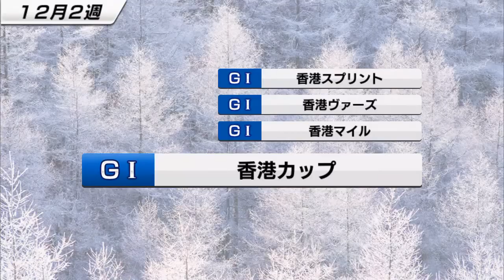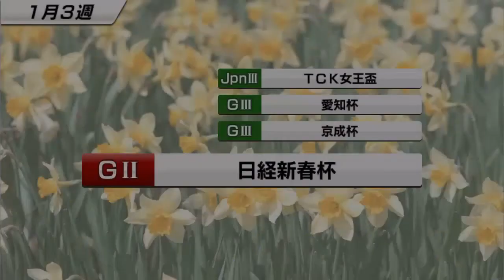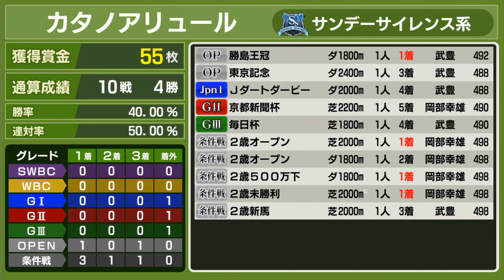【スタポケ #10-3】オープン戦で我慢の日々→川崎記念でアブクマポーロに挑戦【スターホースポケット：競馬ゲーム】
3代目。父サンデーサイレンス、母父キングカメハメハ。母はカタノワイキキ。

【前章#9 母ホクトベガ、母母スイープトウショウにアメリカンファラオ配合産駒】